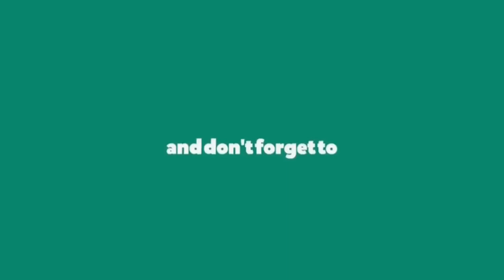elephas maximus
Leopard, elephant, sloth bear, blue whale, and sperm whale – are known as the country's great wildlife attractions. These species are just some of the country's plethora of wild species of fauna. ... Sri Lanka is home to the largest seasonally recurring concentration of wild elephants found anywhere in the world.
The Sri Lankan Elephant (Elephas maximus maximus) can be described as being smaller in size than the African Elephant yet it is the largest of the three Asian subspecies. It is has a shoulder height between 2 and 3.5 m (6.6 and 11.5 ft) and weighs between 2000 and 5500 kg, with a darker skin tone and greater de-pigmentation patches on its body.